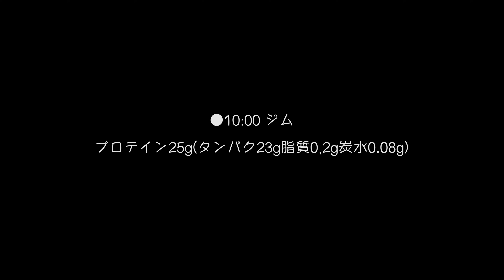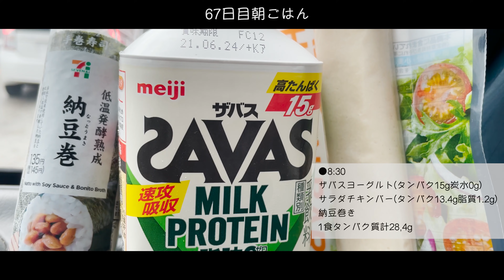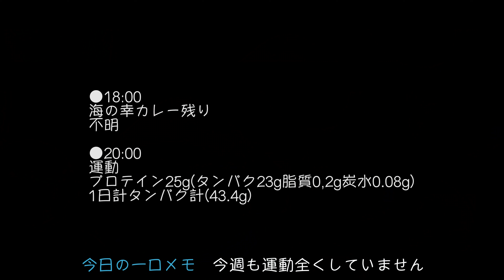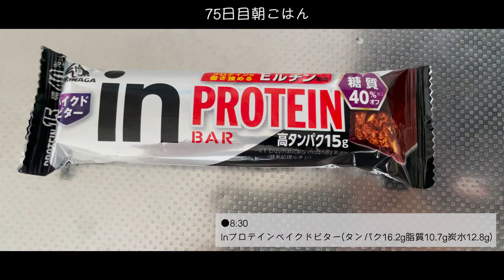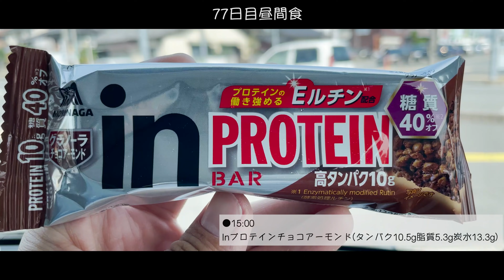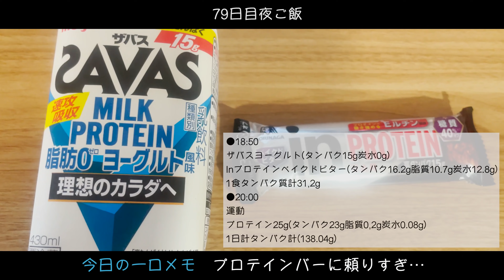キン肉マンになりたいのにミイラになるおじさん｜66日~79日目【ダイエット暮らし】＃11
【食事内容】
【6.11】66日目
●9:30
Inプロテインベイクドビター(タンパク16.2g脂質10.7g炭水12.8g)
●10:00
ジム
プロテイン25g(タンパク23g脂質0,2g炭水0.08g)
●13:00
ピザ
栄養素不明
●22:00
ザバスヨーグルト(タンパク15g炭水0g)
島ほっけ(タンパク19.5g脂質6.5g)
ツナと卵のサラダ(タンパク8.3g脂質4.4g炭水8.4g)
1食タンパク質計42.8g
1日タンパク質計82g

【6.12】67日目
●8:30
サラダチキンバー(タンパク13.4g脂質1.2g)
納豆巻き
1食タンパク質計28,4g
●13:00
鯖定食
栄養素不明
●21:00
1日タンパク質計44,6g

【6.13】68日目
●8:30
1食タンパク質計31,2g
●13:00
牛鮭定食(タンパク30.1g脂質22.8g炭水88.4g)
全卵1個(タンパク3.69g脂質3.09g)
納豆１P(タンパク8.25g脂質５g）
あさり汁(タンパク6,8g脂質1,1g）
1食タンパク質計48,84g
●18:30
なす味噌と焼魚の定食(タンパク30.6g脂質32.8g炭水83.5g)
半分以上ニートに食べさせた
蒸し鶏と海藻のぽん酢和え(タンパク3.7g脂質0.3g炭水2,2g)
貝汁(タンパク3.9g脂質0.4g炭水4,4g)
1食タンパク質計38,2g?
1日タンパク質計118.24g

【6.14】69日目
●6:30
1食タンパク質計31,2g
●13:00
蕎麦(タンパク14.9g脂質1.5g炭水66.8g)
ほっけ(タンパク19.5g脂質6.5g）
1食タンパク質計53.09g
●18:00
筋トレ
●19:00
枝豆
味噌汁の素18.5g(タンパク1.7g脂質0.7g炭水3g)
サラダチキン110g(タンパク24.1g脂質1.2g炭水3g)
にんにく、鷹の爪、ごま
1食タンパク質計40.8g
1日計タンパク計(148.09g)

【6.15】70日目
●8:30
1食タンパク質計28.4g
●13:00
鯖定食
不明
●15:30
●19:00
暴飲暴食
1日計タンパク計(43.4g)

【6.16】71日目
●8:30
納豆巻き
1食タンパク質計15g

●12:30
サラダチキン(タンパク21.4g脂質1.2g)
砂ずりポン酢(タンパク14.3g脂質0.9g炭水2.7g)
1食タンパク質計28.4g

●21:00
海の幸カレー
不明
1日計タンパク計(43.4g)

【6.17】72日目
●8:30
1食タンパク質計28.4g

●12:30
鰯の梅煮定食
不明

●18:00
海の幸カレー残り
不明

●20:00
運動
1日計タンパク計(43.4g)

【6.18】73日目
●8:30
納豆巻き(タンパク5,7g脂質2,3g炭水37,5g)
シーザーサラダ(タンパク11,4g脂質25,6g炭水9,5g)
1食タンパク質計42,1g

●18:00
ハンバーグ弁当(タンパク23.9g脂質20.2g炭水89.0g)
アサヒ糖質0(タンパク０g脂質0g炭水０.７g)
1食タンパク質計38.2g
●19:00
1日計タンパク計(95,3g)

【6.19】74日目
●8:30
●10:00
●14:00
そば
不明
●19:00
1食タンパク質計34,5g
1日計タンパク計(64,1g)

【6.20】75日目
●8:30
●12:00
サイゼリア
小エビサラダ
アスパラ温泉卵
チキン皮なし
不明
●19:00
サーモン20g(タンパク8.92g脂質0.82g)
ケイパー
1食タンパク質計44.62g
1日計タンパク計(60.82g)

【6.21】76日目
●8:30
1食タンパク質計31,2g
●15:00
1食タンパク質計48,84g
●21:00
とりむねサラダ(タンパク27,4g脂質2.2g)
サーモン60g(タンパク26,76g脂質2,46g)
ケイパー、鷹の爪、BP、バジル
1食タンパク質計54,16g
1日計タンパク計(134,2g)

【6.22】77日目
●8:30
納豆おにぎり(タンパク5.2g脂質2g炭水36.6g)
1食タンパク質計33.6g
●12:30
1食タンパク質計36.3g
●15:00
Inプロテインチョコアーモンド(タンパク10.5g脂質5.3g炭水13.3g)
●19:00
筋トレ
●21:00
チョレギサラダ(タンパク1.7g脂質9.1g)
1食タンパク質計42.76g
1日計タンパク計(146.16g)

【6.23】78日目
●朝なし
●11:30
松屋の牛シャケ定食ご飯なし（l | 脂質: 8.00g | 炭水化物: 95.20g？？ | たんぱく質: 18.60g ）
湯豆腐（| 脂質: 5.80g | 炭水化物: 5.80g | たんぱく質: 8.00g ）
納豆 （脂質: 3.80g | 炭水化物: 4.80g | たんぱく質: 7.50g ）
半熟卵(タンパク3.69g脂質3.09g)
1食タンパク質計37.79g
●18:50
筋トレ
●19:50
ケイパー、鷹の爪、BP
1食タンパク質計48.6g
1日計タンパク計(109.39g)

【6.24】79日目
●7:00
プロテインバーシックスパック(タンパク20g脂質6g炭水8g)
1食タンパク質計35g
●11:30
1食タンパク質計48,84g
●18:50
1食タンパク質計31,2g
●20:00
運動
1日計タンパク計(138.04g)